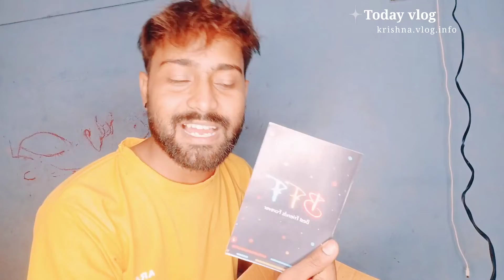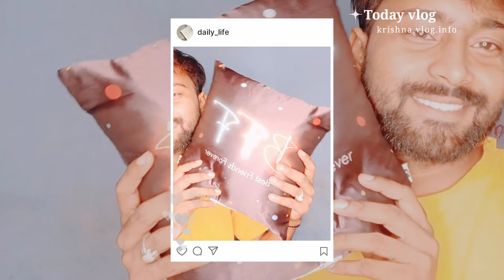Unboxing my baday gift 😌unboxingvideo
thanks for this one I'm so happy to receive it ♥️🫀